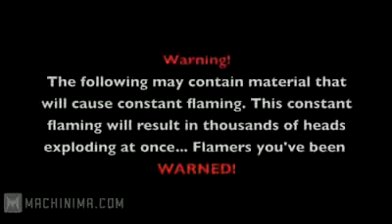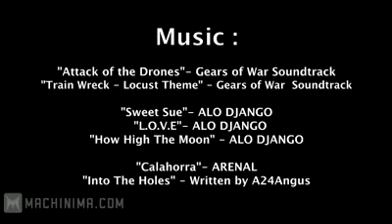Halo 3 Machinima